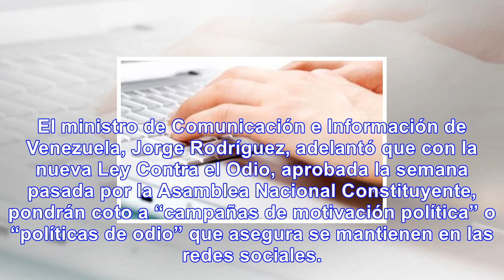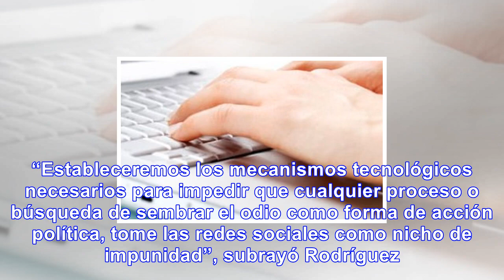Gobierno de venezuela afina mecanismos tecnológicos para controlar las redes sociales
El ministro de Comunicación e Información de Venezuela, Jorge Rodríguez, adelantó que con la nueva L...